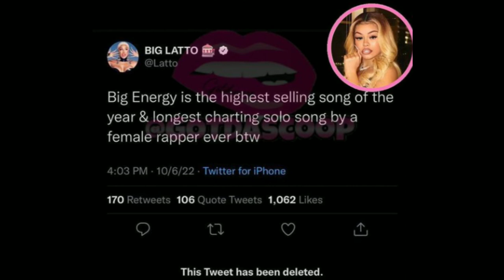Latto Had This Message To Nicki Minaj ‼️ Why Is She Continuing To Poke The Bear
It's obvious that latto has been sending recent messages at someone and it looks like it's Nicki Minaj

What is the reason behind all this subliminal dissing